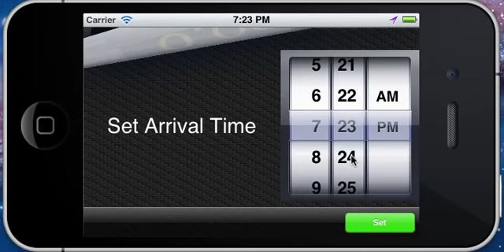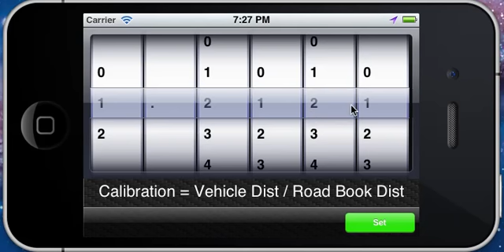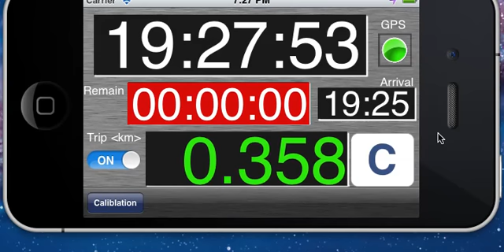ASE Rally Monitor for iPhone [Input Sequence]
iPhone用ラリーコンピューターアプリ　ASE Rally Monitor for iPhoneの開発状況のご紹介です。今回は時刻＆補正値の入力モードの説明です。